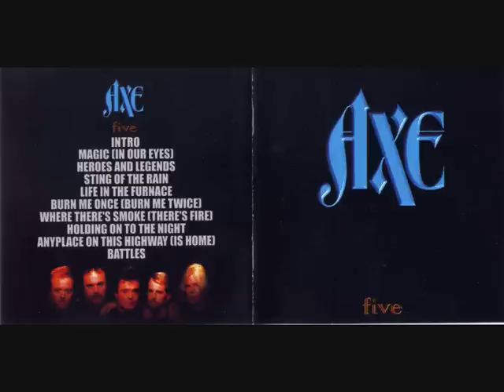AXE-BATTLES.wmv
* Bobby Barth (guitar, lead vocals)
    * Edgar Riley (keyboards, backing vocals)
    * Michael Osborne (guitar)
    * Mike Turpin (bass)
    * Bob Harris (b. 21 September 1951) (vocals 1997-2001)
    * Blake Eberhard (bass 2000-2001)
    * Teddy Mueller (b. September 13, 1954) (dr)
FROM ALBUM "FIVE"